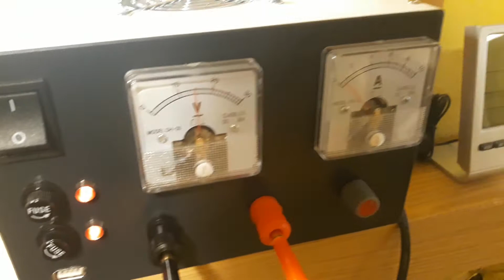Old stepper motor control using 4017 IC and 555 timer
It's the most primitive way to drive stepper motors, but it was just for experiment anyway.